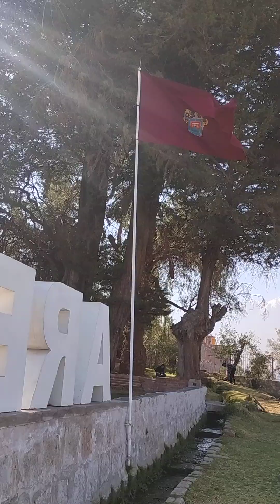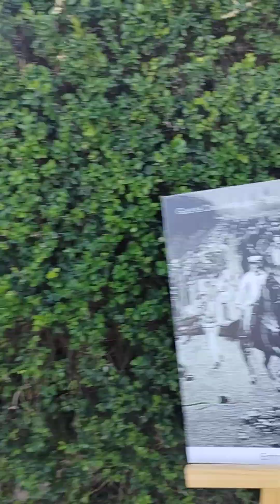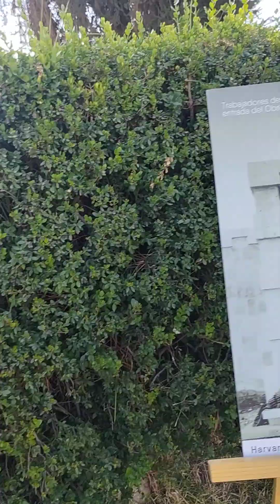Museo en Carmen Alto Arequipa 🇵🇪